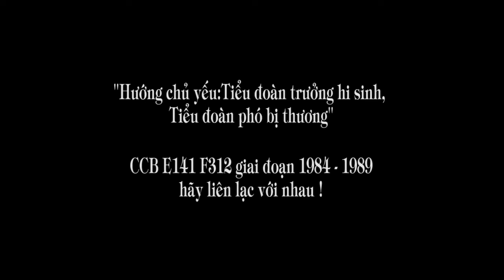1006. Hướng chủ yếu: TIểu đoàn trưởng hi sinh